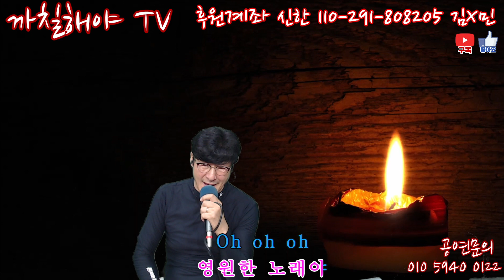여러분 사랑하는 사람을위해